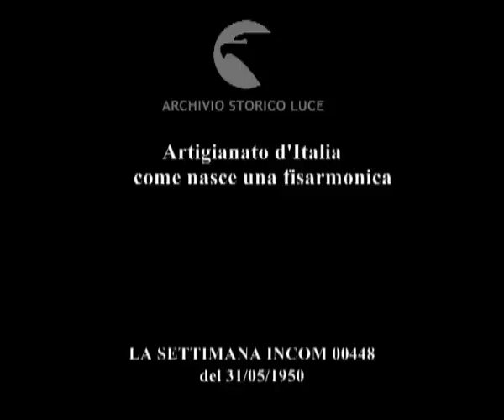Come nasce una fisarmonica . Artigianato d'Italia.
Artigianato d'Italia
    come nasce una fisarmonica
Descrizione sequenze:legno levigato da pialle e scalpelli ; costruzione del mantice ; verifica delle tastiere ; cassa, mantice e tastiere vengono assemblate ;